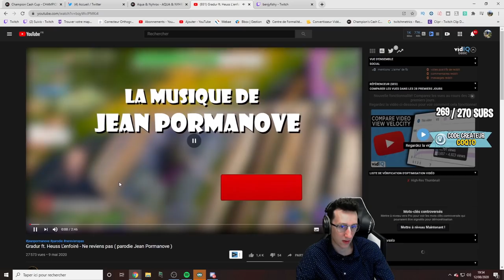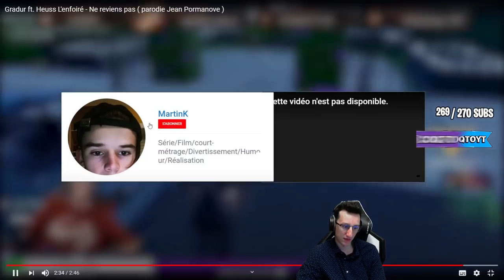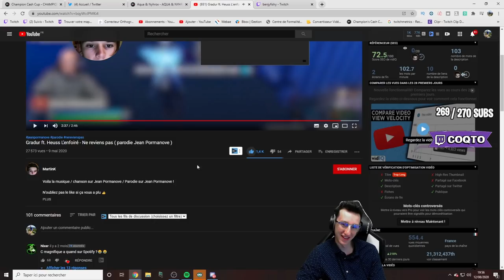JE RÉAGIS A UN CLIP MUSICALE SUR JEAN PORMANOVE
Je réagis a un clip sur jean pormanove